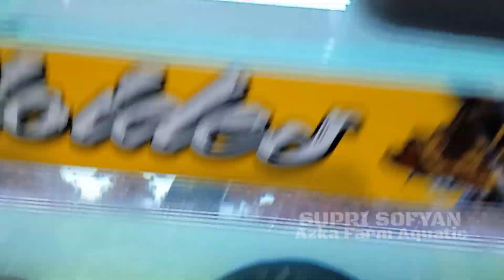Channa Riau Jumbo ukuran 50 Cm Flaring Dengan Jurus Ular 😆😆😆